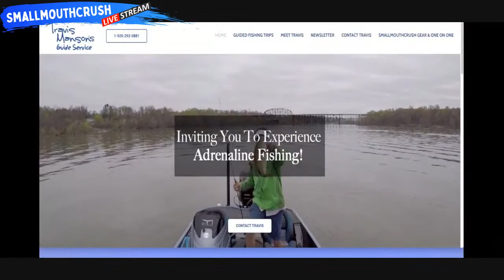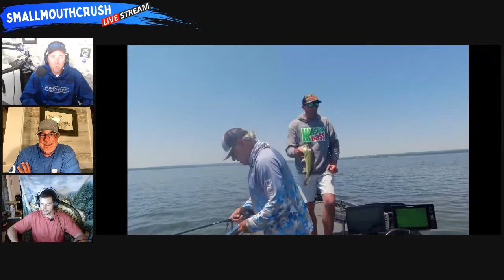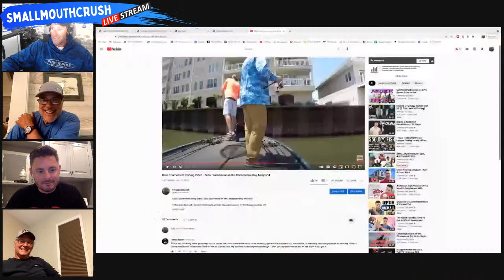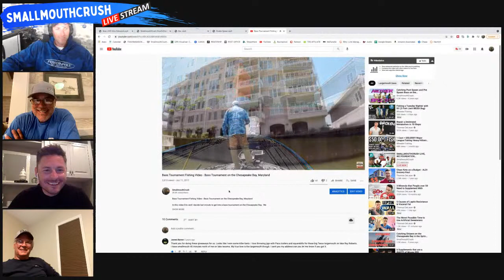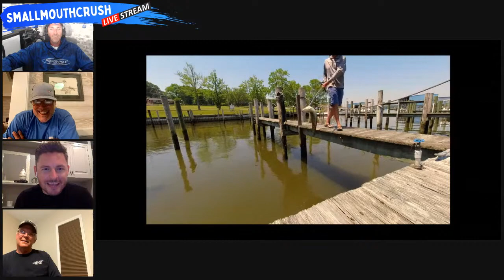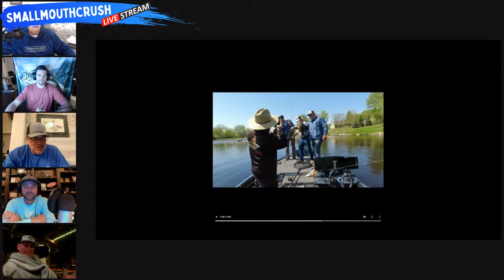SMALLMOUTHCRUSH LIVE, IKE FOUNDATION TOURNAMENT RECAP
The Reel Shot is where I recommend you purchase your tackle!

Sunday – The SmallmouthCrush Podcast
Monday - 8:00 PM Est LIVESTREAM
Wednesday – Fishing Video
Recommended Products
Purchase your St Croix Rods Here!

WOW CHECK THIS OUT!! Special LIVE Show every month for Patreons!

Are you interested in booking a One on One session with SmallmouthCrush?  Now you can set up a personal Online meeting to talk anything fishing related.  Do you want to talk about how to search for fish on your body of water or perhaps you have a tournament coming up on a specific body of water that you want to break down.  This is the place to get all your questions answered!

#2 Purchase tackle through this link!  THIS IS THE REEL SHOT LINK!

MY GEAR!

Travis Manson was born and raised in Wisconsin. He started fishing from the bank at a young age and spent most of his childhood with a rod in his hand.  Travis is primarily a self-taught angler that is always learning and experiencing this amazing sport of fishing.  He started out fishing for walleyes and fishing in local walleye tournaments, but then in his mid 20's, he caught the BASS BUG and has been hooked ever since.  He competed at the highest level in bass fishing on the Bassmaster Elite Series for a number of years.  He is a full time fishing guide offering trips on the Chesapeake Bay for largemouth bass(year round) and trophy smallmouth bass guided trips in Upstate New York on Lake Ontario and the St Lawrence River. His Youtube Channel is named after his passion for the smallmouth bass and will be used as a platform for "how-to" videos, on the water instruction, crazy on and off the water topics on the day in the life of a fishing addict!  Hope you enjoy, and until next time we will see you on the water!